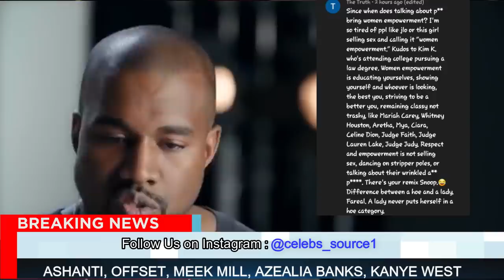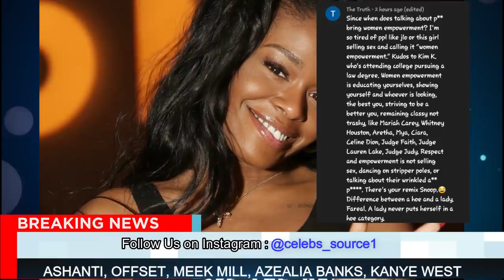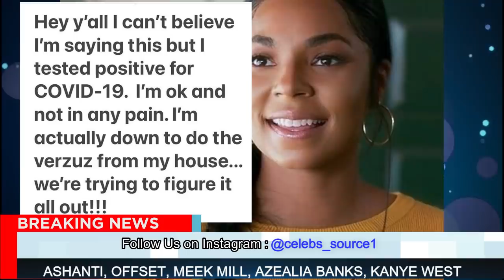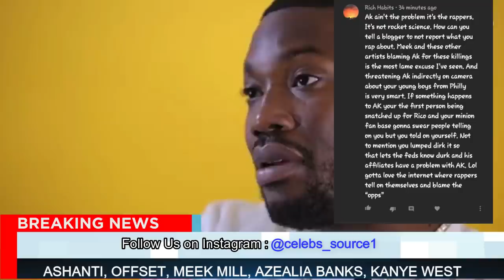Offset SENDS A Strong Message To Every Rapper Regarding COVID-19 Vaccine 💉 Meek CHIMED IN 😟